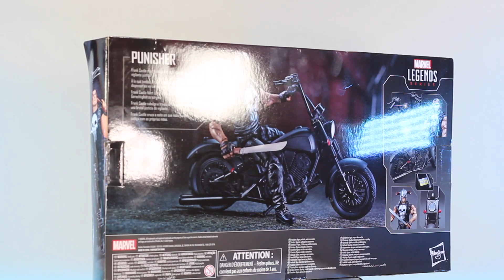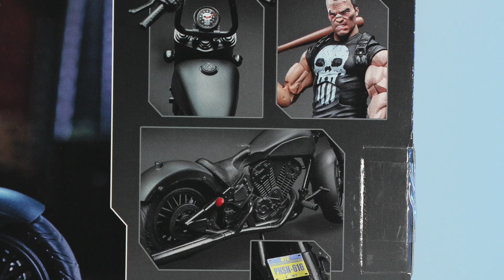Punisher con motocicleta | Kill Krew Version | Marvel Legends | Review en español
TODO me malió sal en este review, no se grabó la parte donde explicaba el casco de vikingo, pero bueno, Hasbro nos da esta versión de KillKrew, un cómic de 2019 que vino después de la Guerra de los Reinos.